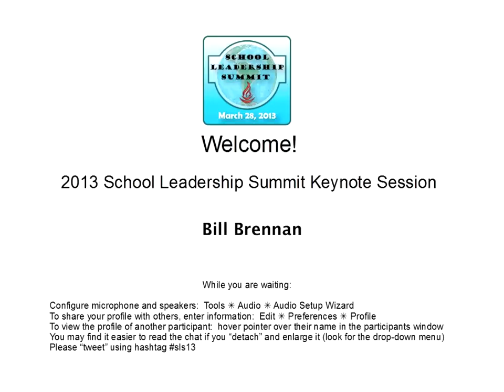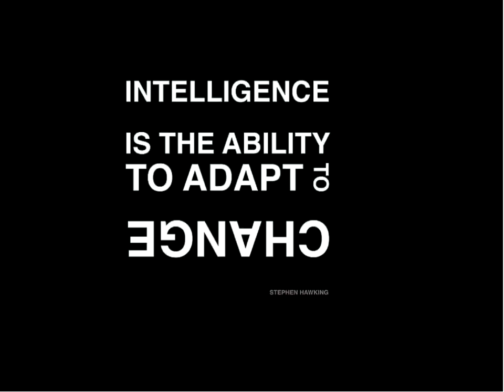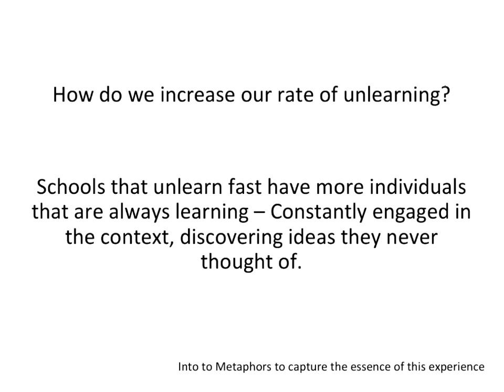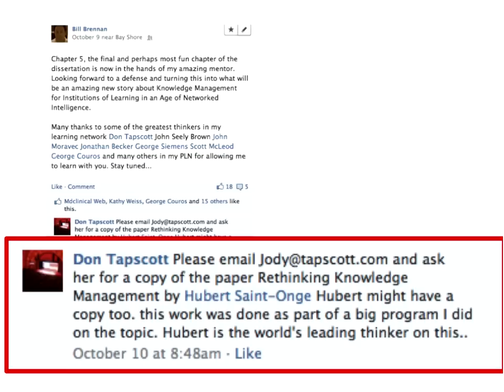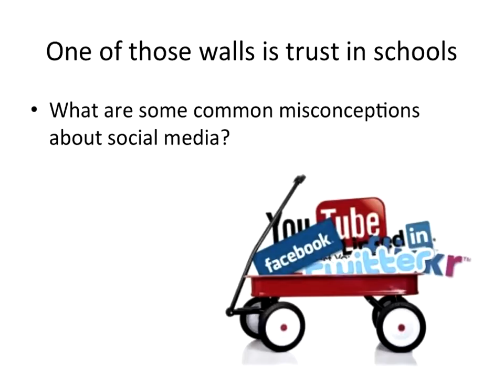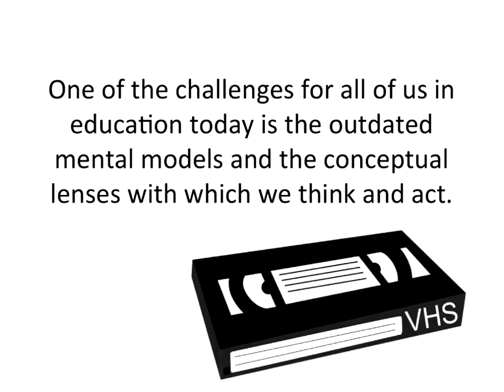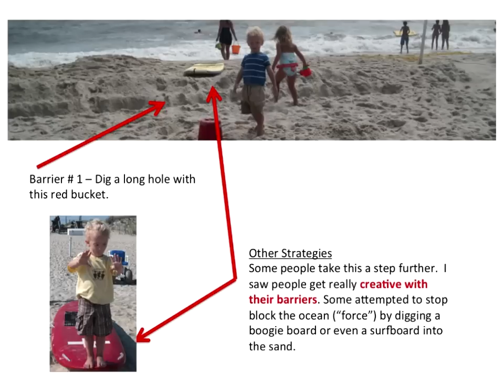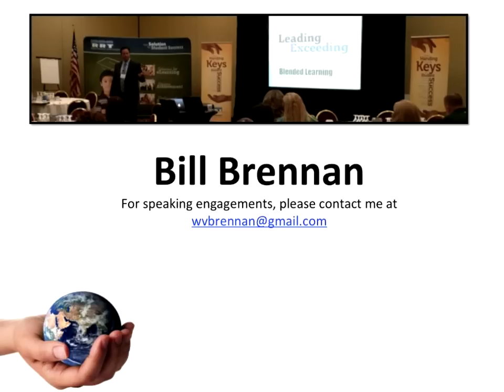Bill Brennan: School Leadership Summit 2013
Bill Brennan is Director of Instructional Technology at Farmingdale UFSD and co-founder of School Leadership 2.0. Dr. Brennan will promote the next generation learning organization. Findings are based on a National study of building principals using social media as a means to enhance professional learning, organizational change and innovative teaching and learning practices. His keynote will address the various antecedents to any organization seeking to accelerate individual and organization change. At the heart of this experience is a renewed commitment to learning and an understanding of what it means to be a connected leader/learner. Bill will challenge us to look beyond the surface barriers technology may present to the opportunities that knowledge sharing and fluid interaction offer us and our students. Paramount to Bill's initiative is the unyielding belief that Learning Networks are key structures and practices for continued student, teacher and administrator growth in this age of networked intelligence.